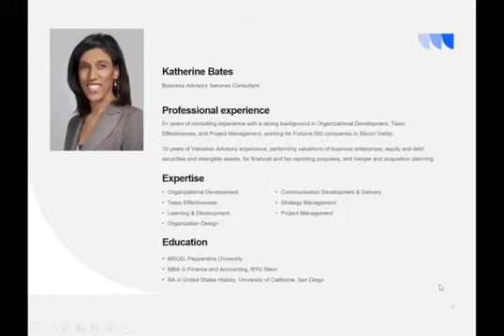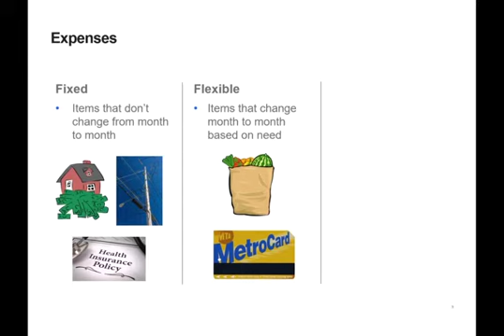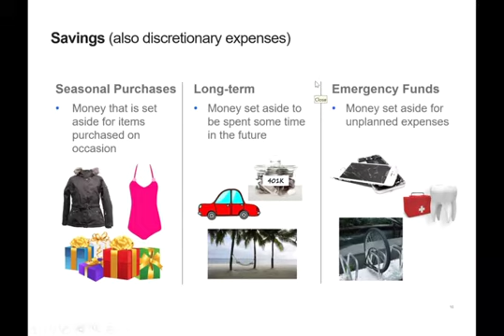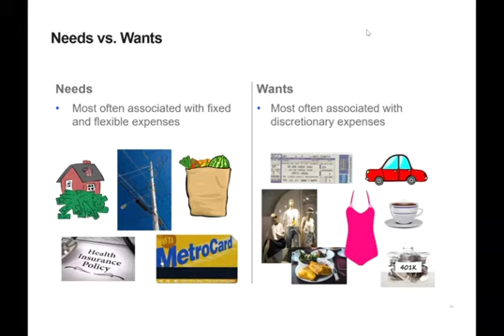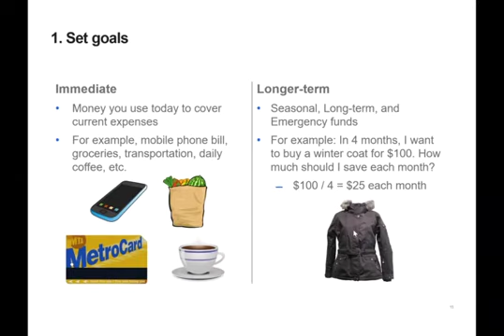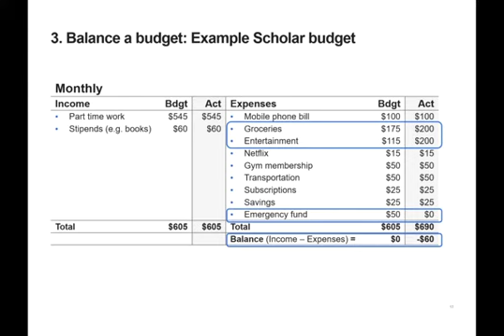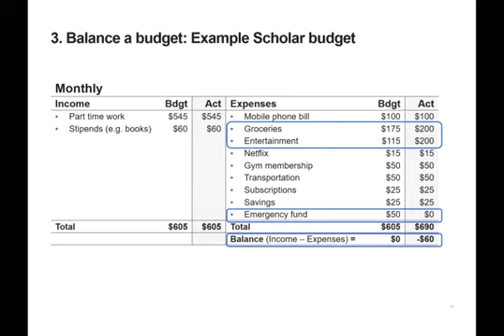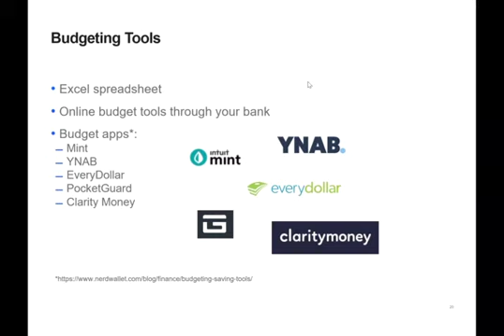Financial Literacy Workshop with SHE CAN Mentor Katherine Bates